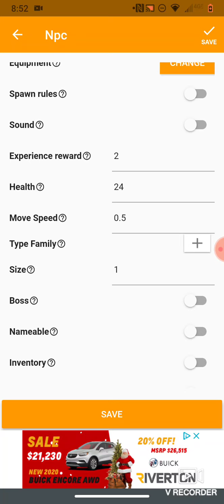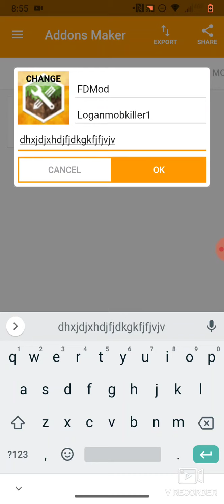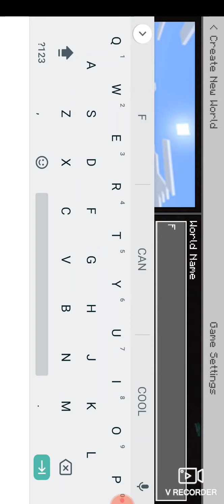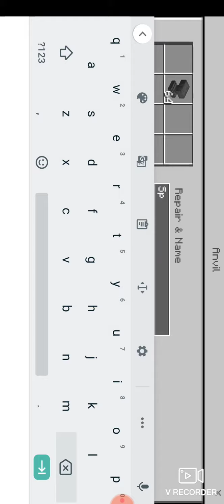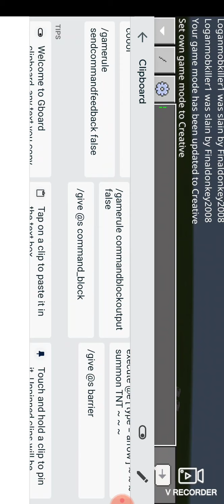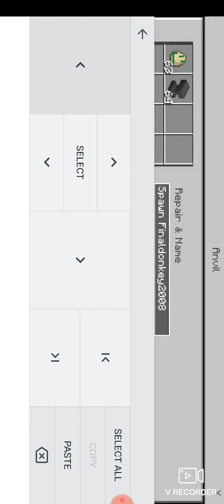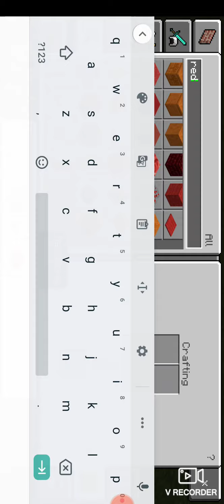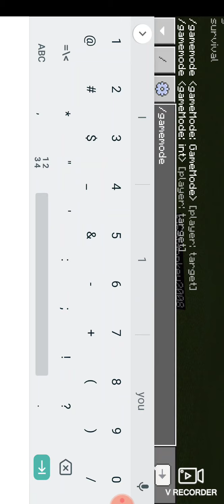Programming the "Finaldonkey2008" Add-on.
LMKO